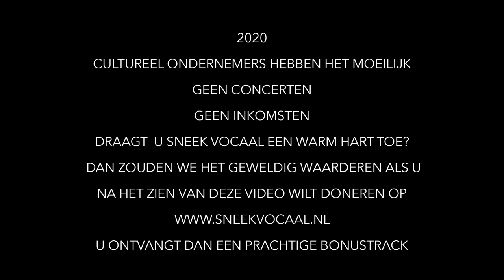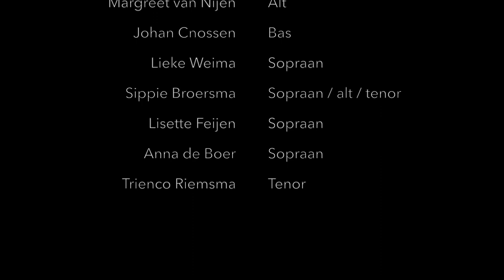Oh Little Child - a beautiful Christmas song for a capella choir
Gezien de huidige tijd waarin live optreden niet mogelijk is en wij als cultureel ondernemers weinig inkomsten hebben zouden we, als u van onze video hebt genoten, een donatie erg waarderen!

Muziek: Gerard van Beijeren
Tekst: Roger J. Robicheau

Oh Little child so near the tree
The precious view you clearly see

Adorned in white, a glistened sight
A chilling warmth, it's nearly night

Excitement grows within each eye
A splendid match, so bright yet shy

You make each wish, each secret part
A ray with God, so fills your heart

Your wants are small, unselfish child
Not to be wrapped, branded or styled

A world of hope, filled full of peace
A caring call, let love increase

Next year this child so wants to be
Back out to watch, the growing tree

What of our wants as time goes by
Will hope and peace and love climb high